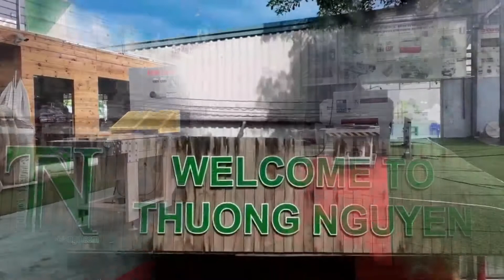MÁY CHÀ NHÁM HAI MẶT TRÊN DƯỚI TỐT NHẤT 6 TẤC 225RC CHIA LUNG MÁY CHẾ BIẾN GỖ THƯỢNG NGUYÊN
MÁY CHÀ NHÁM THÙNG CÓ TRỤC BÀO TRÊN DƯỚI 6 TẤC | CHIA LUNG

Thông thường khi sử dụng máy chà nhám 1 mặt chúng ta cần sử dụng 2 lần chà để hoàn thành và việc quay vòng chà lần 2 sẽ mất thời gian và năng suất sẽ không cao.
Hiện nay để giải quyết vấn đề Tăng năng suất, rút ngắn thời gian ra hang và giảm nhân công lao động, Thượng Nguyên giới thiệu đến quý khách hàng MÁY CHÀ NHÁM THÙNG TRÊN DƯỚI 6 TẤC, máy chà nhám được nhập khẩu từ Đài Loan với thương hiêu CHIA LUNG, chất lượng đã được khẳng định trên thị trường Việt Nam với độ bền và cho ra sản phẩm đạt chất lượng cao, và là sự lựa chọn hầu hết các nhà máy sản xuất nội thất hiện đại.

Janny Yang 楊秀貞
THUONG NGUYEN WOOD WORKING MACHINE CO.,LTD上源木工 機械有限公司
Skype : woodwm621 Cell : + 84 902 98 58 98